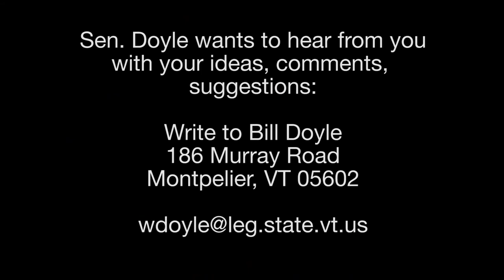Bill Doyle on Vermont Issues - Wanda Baril: Rotary Club's 2018 Citizen of the Year